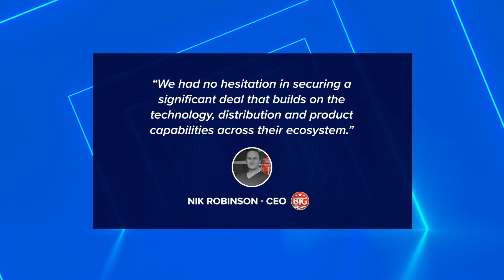Exclusive Content Distribution Deal: Big Time Gaming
Industry leading game developer Big Time Gaming continues to enhance and grow their partnership with Scientific Games.